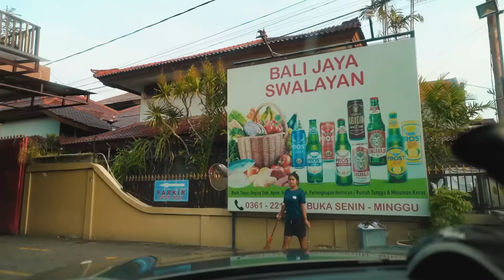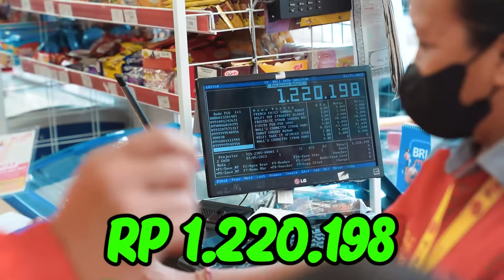SAYA PENUHKAN KULKAS SATU WARNA!!